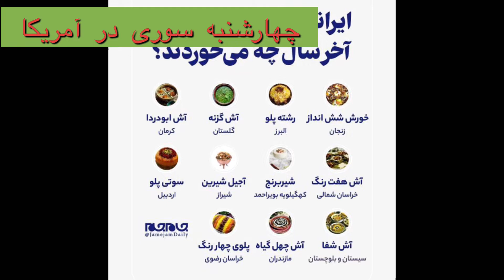جشن چهارشنبه سوری در آمریکا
در این ویدیو گزارش کوتاهی از برگزاری جشن چهارشنبه سوری به دعوت گروه والیبال و دوره همی ایالت واشنگتن آمریکا در ساحل الکا بیچ سیاتل ارایه می شود
Charshanbe_suri